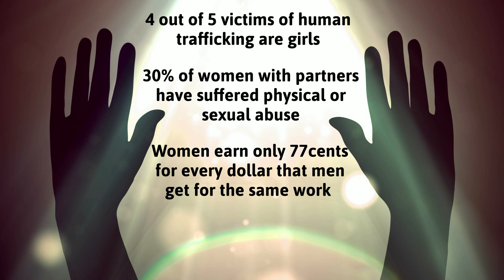Gender Equality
❗️ Women in developing countries often have to walk for hours to fetch water and they toil in drought prone fields to feed their families.
❗️ Women are half of the world population but get access to only a minute portion of the worlds resources and power.